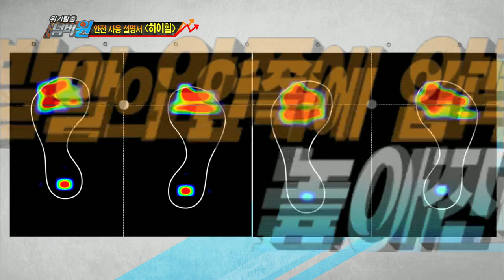[HIT] 위기탈출 넘버원-발에 안전하게 하이힐 신는 방법.20140818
발을 소중히 지키는 방법